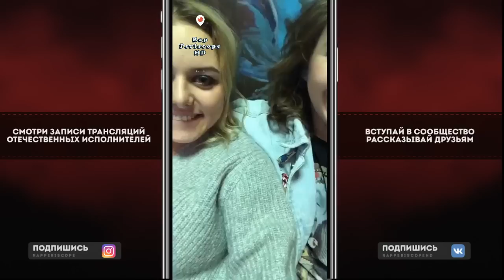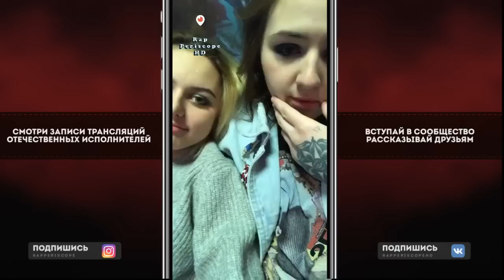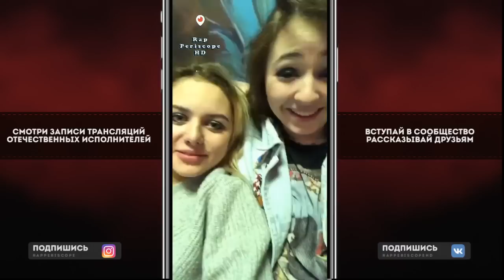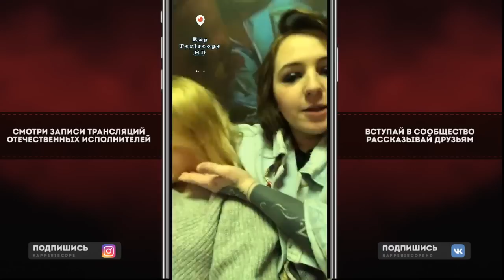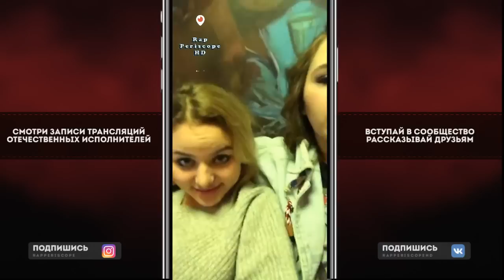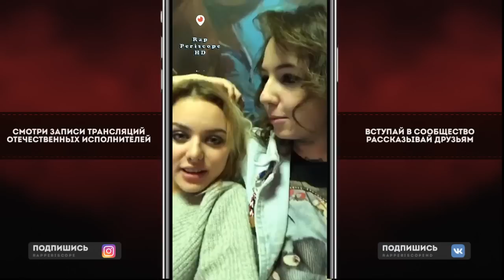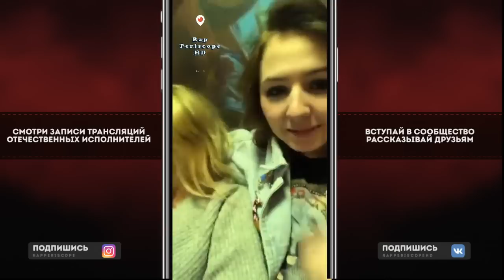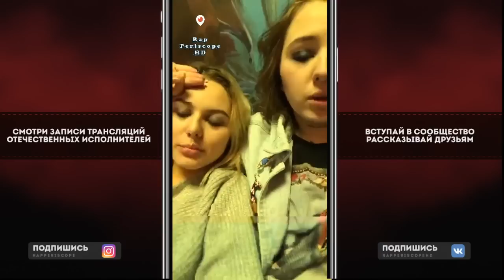Mozee Montana & VORONINA о Lizer, DK, Booker, Xxxtenacion, .Otrix, Morgenshtern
-periscope Oxxxymiron
-periscope баста
-periscope Kizaru
-periscope Schokk
-periscope Face
-periscope Kizaru